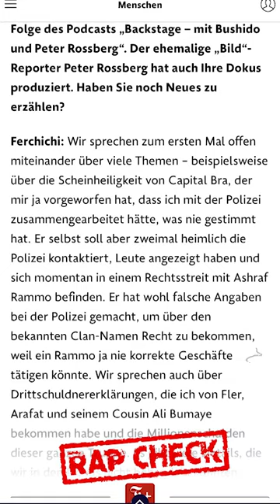BUSHIDO: FLER, ALI & ARAFAT haben Millionenschulden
Quelle:
Video / Bushido (Rap Check Archiv)